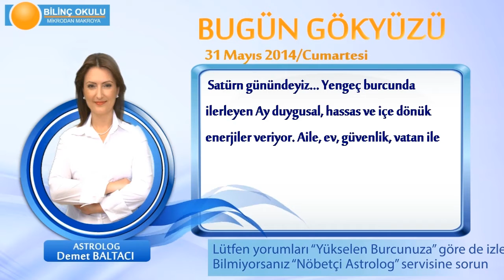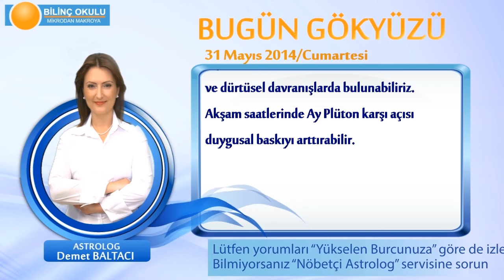BASAK Burcu, GÜNLÜK Astroloji Yorumu,31 MAYIS 2014, Astrolog DEMET BALTACI Bilinç Okulu